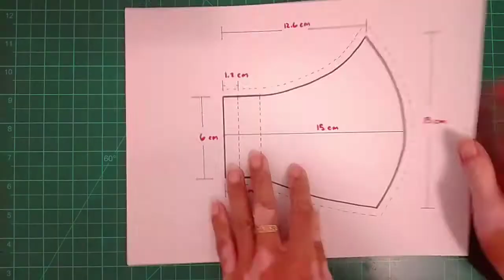🧵 How to Make a Bridal Face Mask × Making My Wedding Client's Face Mask × Sewing Tutorial